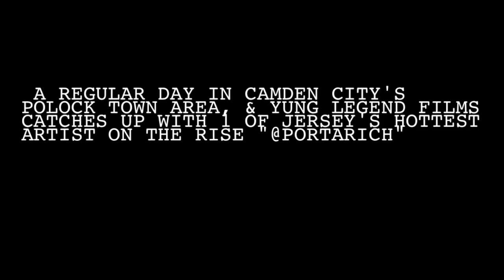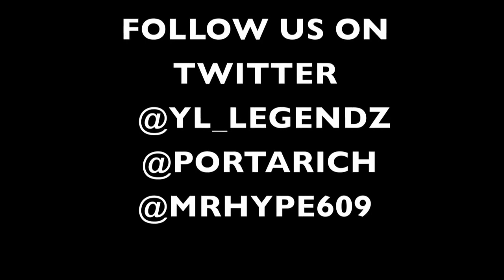On The Block With Porta Rich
ON THE BLOCK WITH @PORTARICH BUSTIN IT UP WITH @YL_LEGENDZ